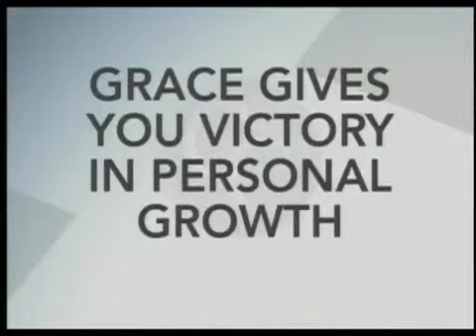Victory through Grace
This 5 minute clip gives you a glimpse of Pastor Tim's message, Victory Through Grace. Check it out!